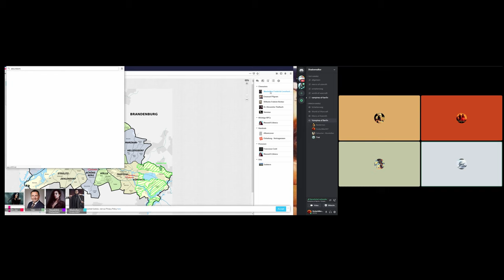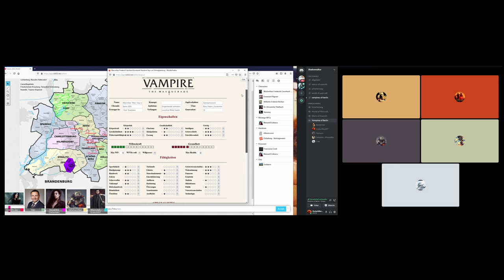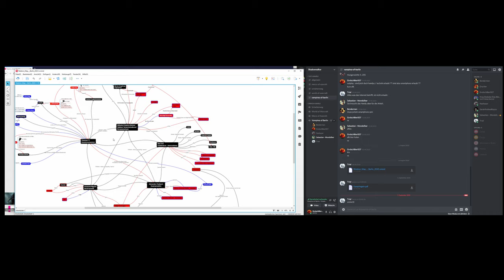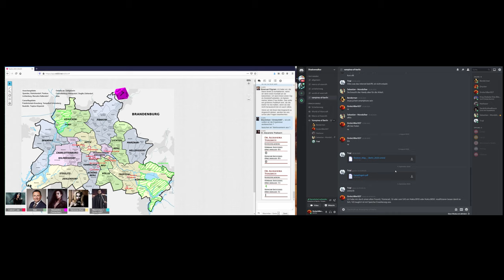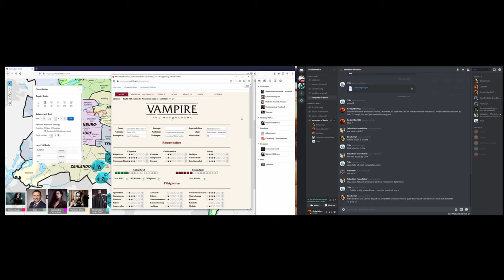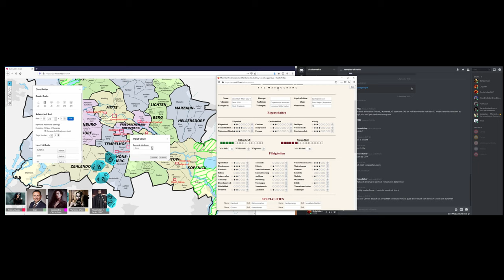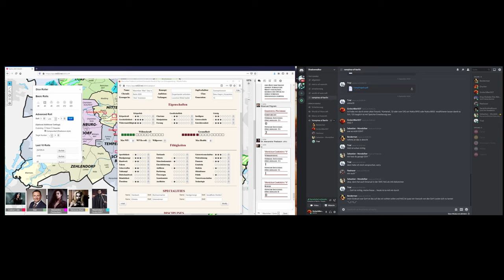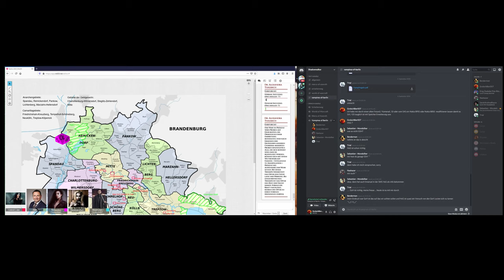02 Vampires of Berlin 2020 , Die ersten Puzzleteile gesucht & gefunden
Hallo Zusammen ,

hier ist der zweite Teil unserer Vampire Abenteuer Berlin bei Nacht.

Viel Spass bei zuhören und "sehen". Fantasie sind keine Grenzen gesetzte.